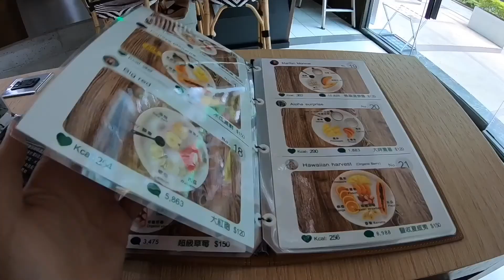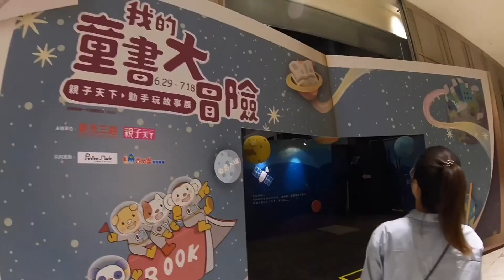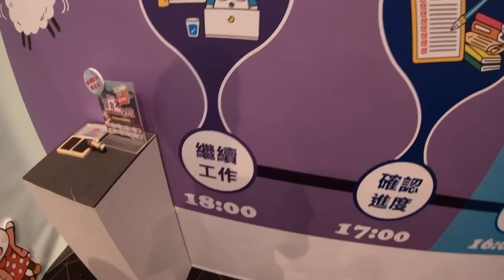S01V16 DAILY KAOHSIUNG VLOG |棧二庫 | Vicky and Peter 20180714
V16 DAILY KAOHSIUNG VLOG | Vicky and Peter 20180714
高雄 VLOG | 台灣 高雄
Wiki
商號的「三越」是取自三井家的「三井」與創業時的「越後屋」，並在1904年將「合名會社三井吳服店」改為「株式會社三越吳服店」時正式成為商號。1935年竣工的日本橋本店是國家重要文化財。東京地下鐵銀座線的車站三越前便是以日本橋本店命名。

Music
Michael Jackson - Rock With You [The Reflex Revision]
Yann Tiersen _ LAutre Valse dAmélie